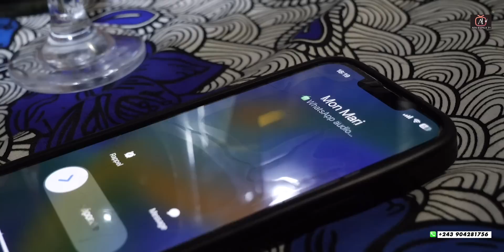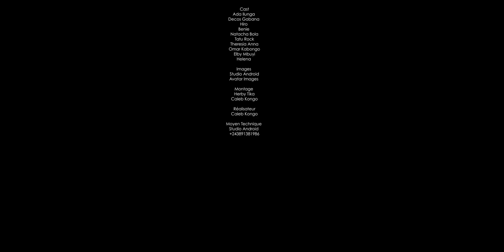MATHÉMATIQUE D'AMOUR | ÉPISODE 8 FIN | FILM CONGOLAIS 2023 | ADA ILUNGA TV